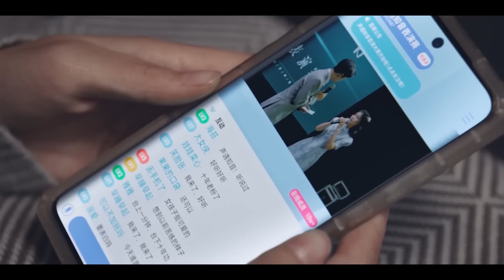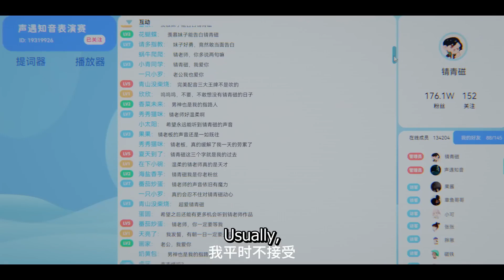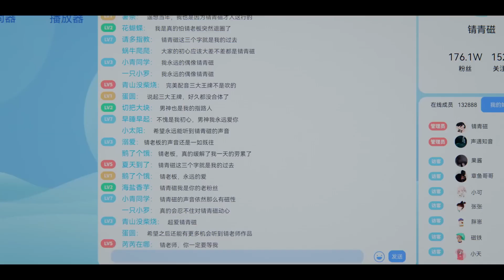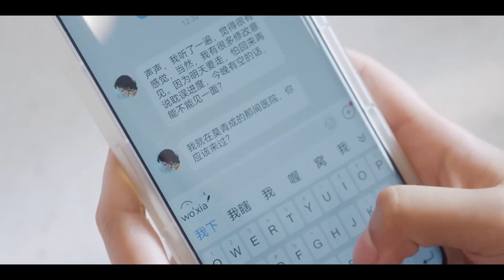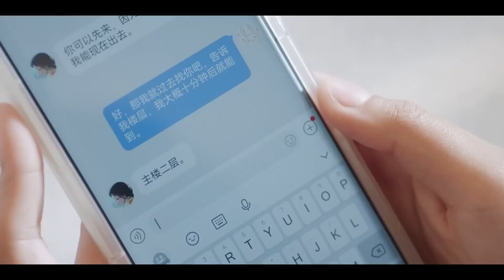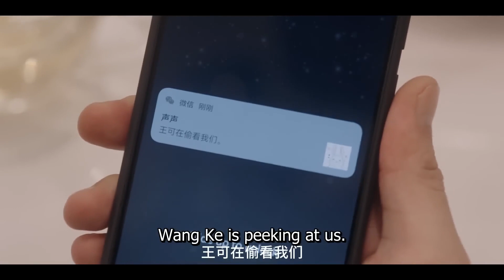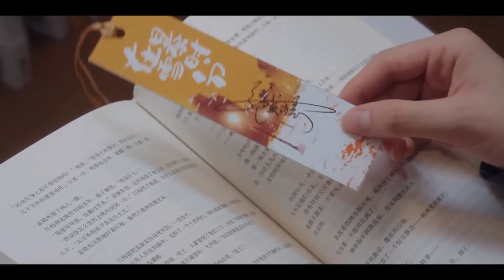甜美嬌妻和帥氣男神拥抱到一起。💖 Chinese Television Dramas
#《很想很想你》：根據墨寶非寶的同名小說《很想很想你》改編。 主要講述了喜愛美食的配音演員莫青成和熱愛作曲的古風圈小歌手顧聲，在冥冥之中因聲音相識的故事。

🍉🍉更多精彩都市劇盡在這裡🍉🍉